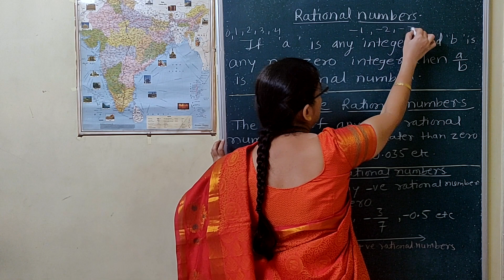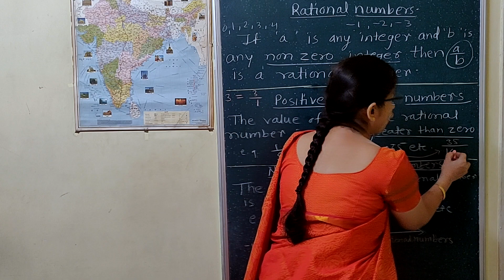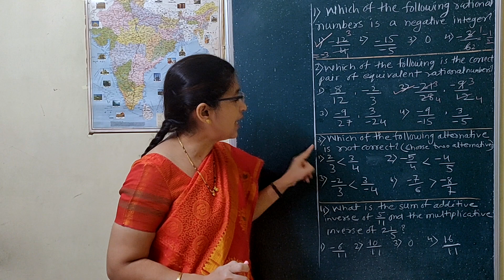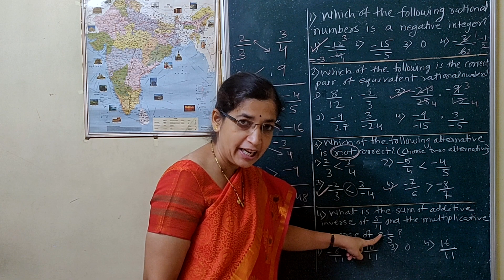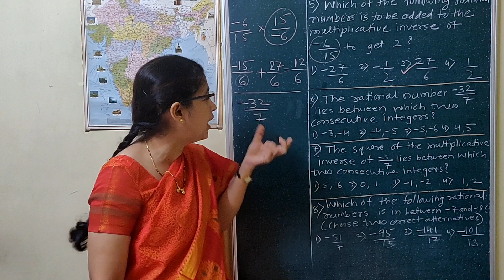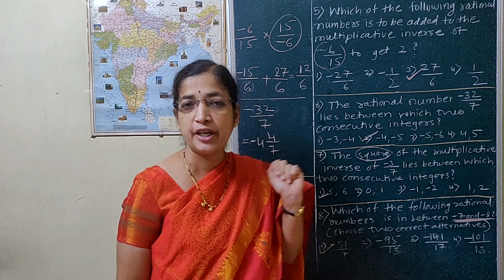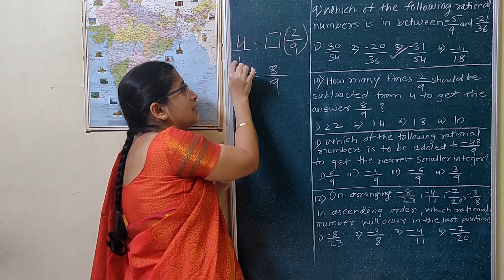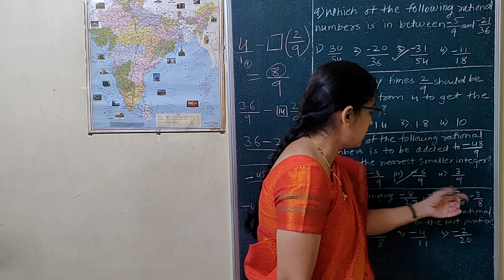Rational Numbers (8th Scholarship/NMMS/MTS)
The Concept of Rational Numbers & Examples. (8th Scholarship/NMMS/MT)

The content in this video is referenced from Padharinath Rane's book of Scholar's Choice (Tricks & Techniques) published by Vidya Prabhodini Publication.